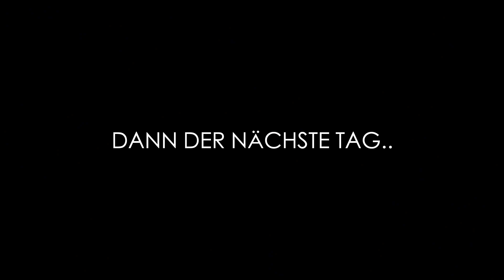MOMO HAT CORONA 😷 | VLOG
Viel Gesundheit euch allen ❤️